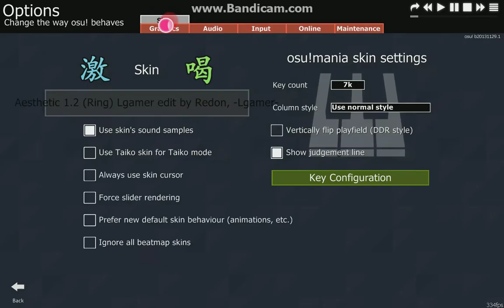Mayosu!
Different version of osu. Some kind of Private server.
I've noticed if you quit a song while playing, it will get saved and be shown as a D rank. Lmao
These D ranks dont count towards the overall accuracy.